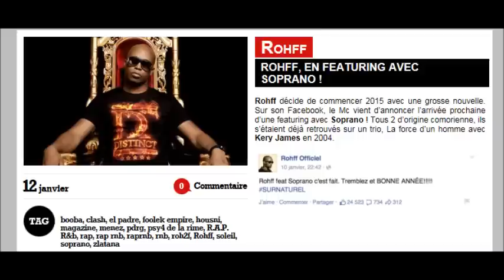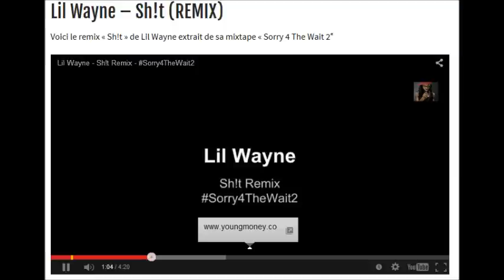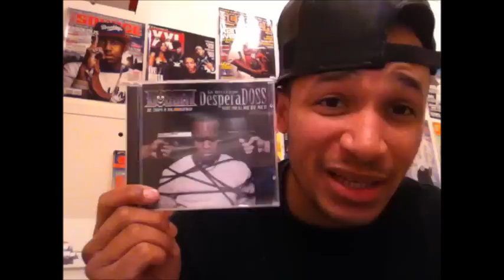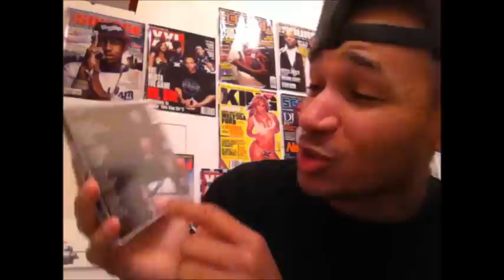Vantard x Ma Semaine Rap #40 ROHFF , KAARIS , MZ , DOSSEH , ALONZO , BLACKO , LIL WAYNE , JEREMIH